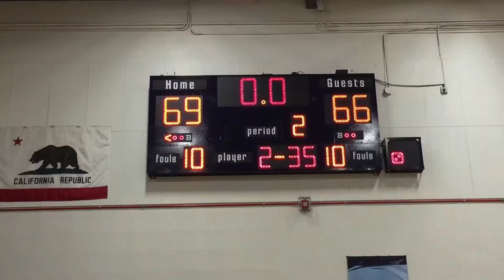CSUSM Men's Basketball Trailer 2016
Made with iMovie just for fun on my iPhone. Go cougars!!